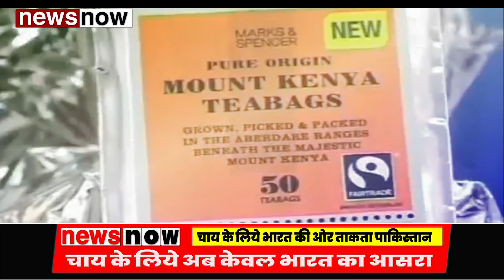मोदी का मूड बदला तो सुबह की चाय के लिये भी तरसेगा पाकिस्तान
India’s tea exports to Pakistan are expected to increase to 20-25 million kg in 2019 from 15.83 million kg in the previous year.
Industry executives said that since Kenya’s tea crop had declined owing to a severe drought, prices shot up 15-20% at the
Mombasa auction. “This has prompted Pakistan to import more teas from India,” said DP Maheshwari, MD, Jay Shree Tea & Industries.

►न्यूज़ नाऊ चैनल के बारे में :-